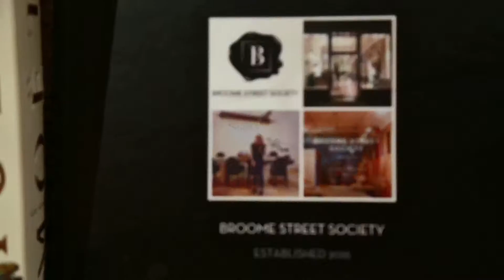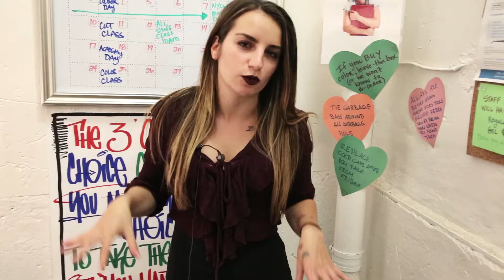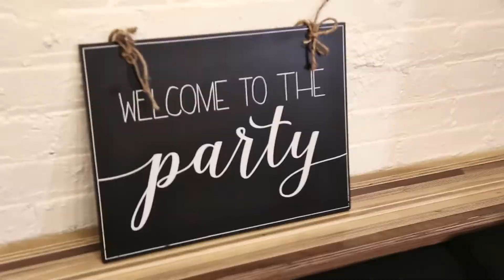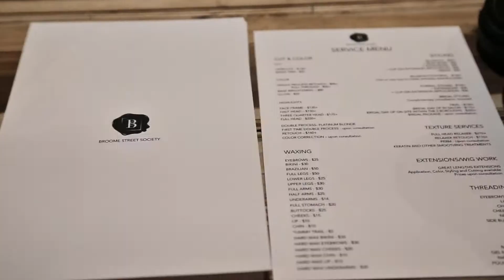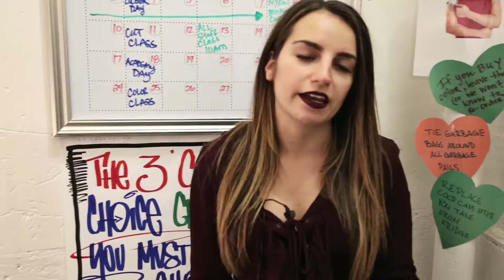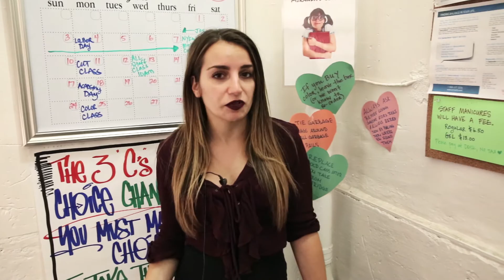Year 1 in Review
A look back at our first year in business! Video by @vonesperstudios